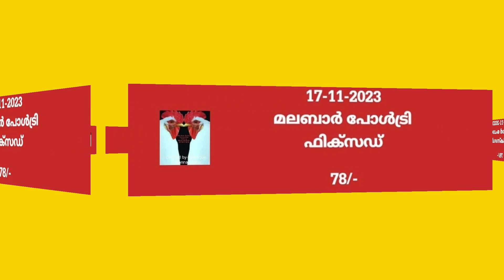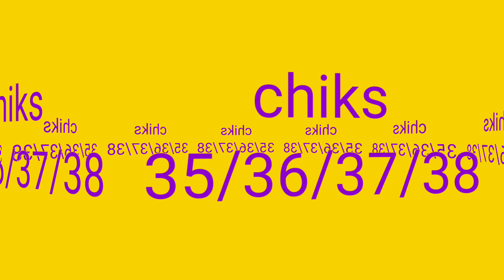ബ്രോയ്ലർഫാംറേറ്റ് കുറയാൻ കാരണം